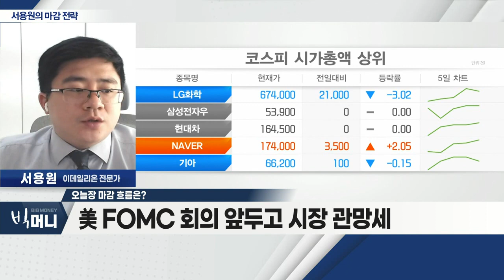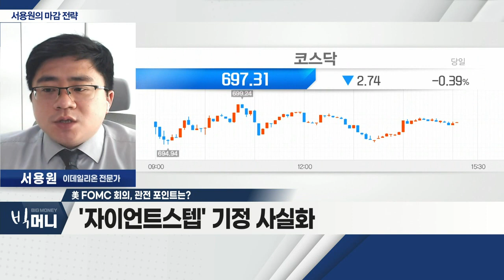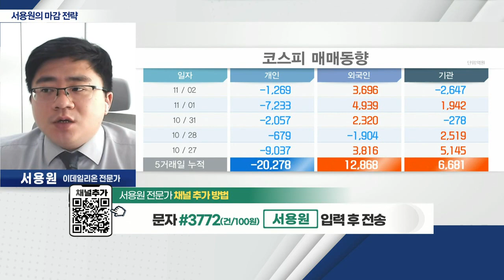'자이언트 스텝' 기정 사실화_서용원 마감 전략 (20221102)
- 美 FOMC 회의 앞두고 시장 관망세
- 외국인 현ㆍ선물 매수세… 조정 제한적
- 카카오그룹주, '바닥권' 기술적 반등세

Q. 美 FOMC 회의, 관전 포인트는?
- '자이언트 스텝' 기정 사실화
- 파월 美 연준의장, '속도 조절' 메시지 주목
- 12월 금리 인상 폭 조정 시, 시장 '산타랠리' 기대